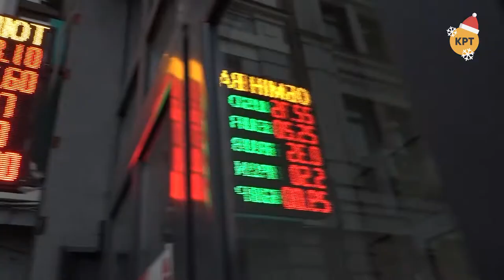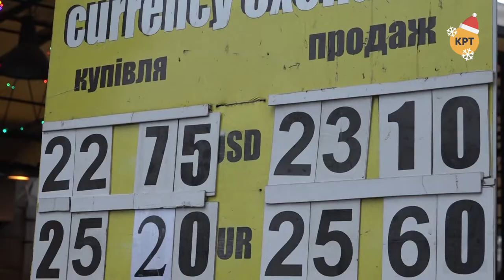Чем грозит падение доллара? – Прайм. Аналитика с Коцабой // 24.12.2019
Украинская сторона вычеркивает из списка на обмен бывших «беркутовцев». Доллар достиг трёхлетнего минимума: 22 гривны 92 копейки. Больше половины украинцев против перенесения даты Рождества Христова. События обсудил ведущий Руслан Коцаба с общественным деятелем Александром Скубченко и политическим экспертом Алексеем Буряченко.

0:45 - Спекуляция на гривне, укрепление национальной валюты
9:30 - Рынок земли и пайщики
21:30 - Обмен пленными без бойцов беркута
39:03- Обращение ООН к РФ в связи с запуском Крымского моста
50:16 - Украинцы против переноса даты Рождества Христова
53:46 - Прогнозы экспертов

Распространи это видео!